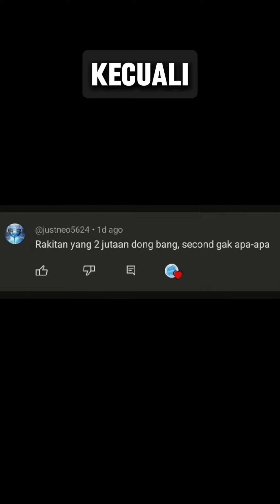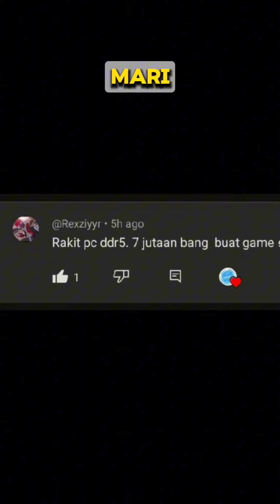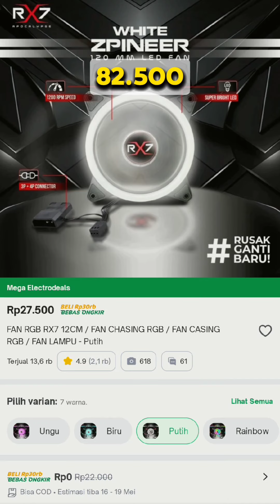Rakit PC pilih amd atau intel?